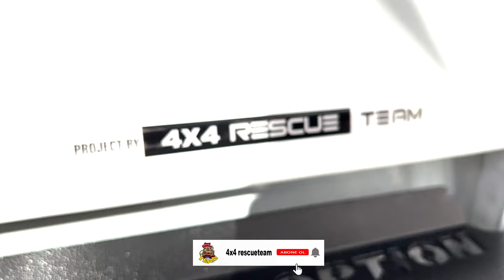Ford Ranger F150 Body KİT | Tüm Ekipmanlar İthal Malzeme !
Araca Yapılan işlemler:
F-150 sökülebilecek şekilde body kit montajı
Orjinal Option marka arka tampon
Orjinal Option marka yan basamak
Rescue Team 2 inch yürüyen yükseltme
Rescue Team 2 inch kupa yükseltme
315/75/16 Bf Goodrich Km3
Maximus sürgülü kapak
F 150 ayna
Alt şasi pas önleyici kaplama
"1997 yılında hobi olarak başladığımız gerekli deneyim ve tecrübe kazandıktan sonra 2003 yılında kurduğumuz şirketimiz günümüze kadar birçok müşteriye, şirketlere, devlet kurumlarına, otomobil bayi ve distribütörlerine 4x4 araçlarını dizayn etmek adına hizmet vermiştir.
2006 yılından itibaren çeşitli markalara özel parçalar üretip yurt dışına ihracatını yapmış, çeşitli ülkelerden de ithal ettiği ürünleri iç pazarda satışını yapmıştır. Sektörde öncü olan Türkiye’de ilkleri yapan şirketimiz Mercedes,Toyota, Isuzu gibi büyük otomobil firmalarının araçlarını dizayn edip hazırlamıştır.

Özetle şunu söyleyebiliriz ki 4x4 dünyasına ilginiz varsa, dizayn ve modifikasyon barındıran proje araçlara meraklıysanız, çamura, doğaya, maceraya aşıksanız, off-road konusunda kendinizi geliştirmek istiyorsanız ve eğlenirken öğrenmek istiyorsanız aradığınız doğru adres tamda burası..."